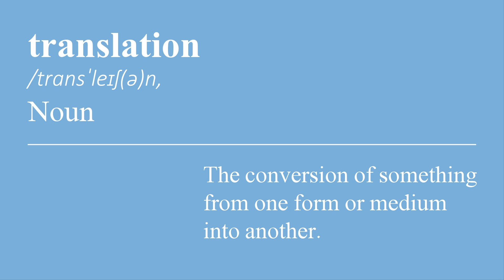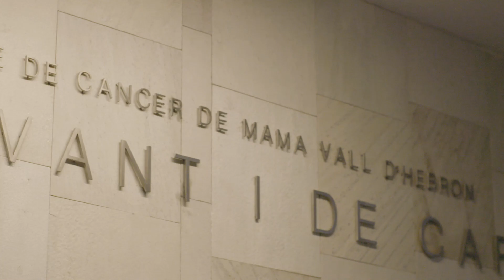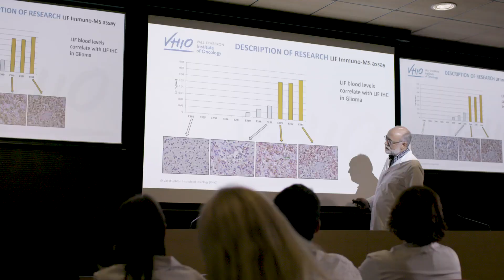VHIO: Translation Toward precision oncology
VHIO’s corporate video: Translation toward precision oncology

Kicking-off with the question, How can you translate basic discovery into more precise and potent anticancer therapies?, our newly launched video responds by telling VHIO’s story.

It does so by dipping into our Institute’s history, presenting a snapshot of our main programs and activities, and signposting a promising future ahead.

The title?  Simply, VHIO’s tagline: Translation toward precision oncology.

To discover more about our purely translational and multidisciplinary research model and just how we bridge preclinical and clinical research, we invite you to watch our newly launched film.